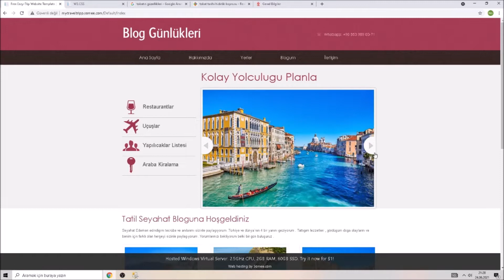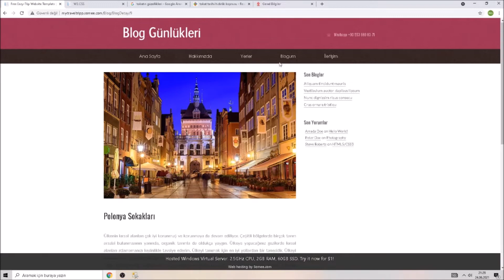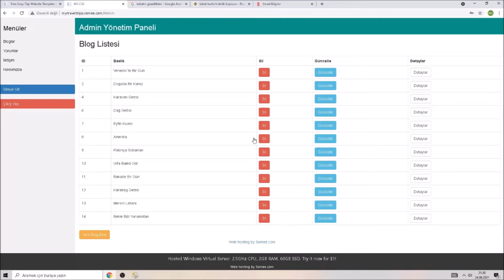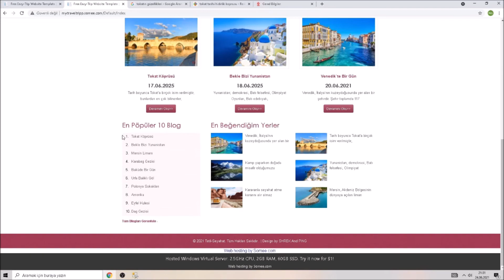Sizden Gelenler 61 Umut Tosun Mvc Tatil Seyahat Blogu